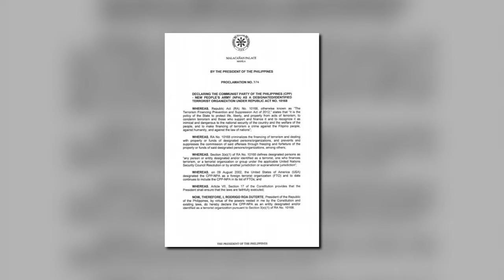Balita Ngayon: No Ceasefire to CPP-NPA-NDF, PRRD declared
Balita Ngayon: No Ceasefire to CPP-NPA-NDF, President Rodrigo Roa Duterte declared